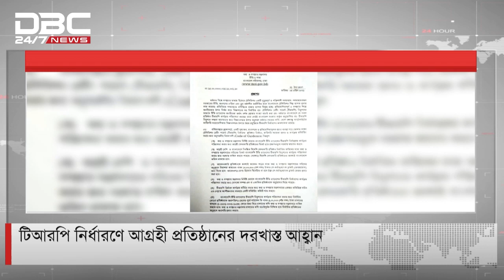টিআরপি নির্ধারণে আগ্রহী প্রতিষ্ঠানের দরখাস্ত আহ্বান